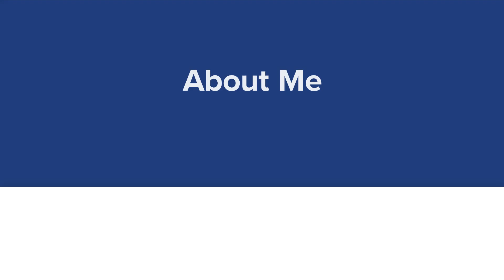About Hunter Shore, PA-C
Get to know Hunter Shore, PA-C, from FryeCare Family Medicine - Lenoir. Learn more about Hunter at FryeCarePhysicians.com.